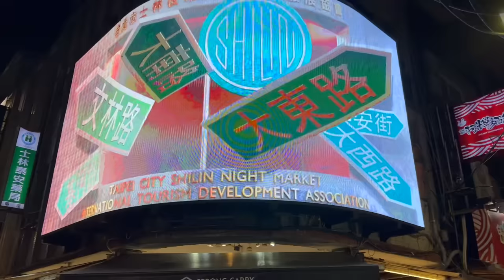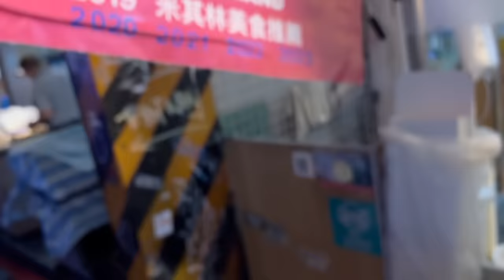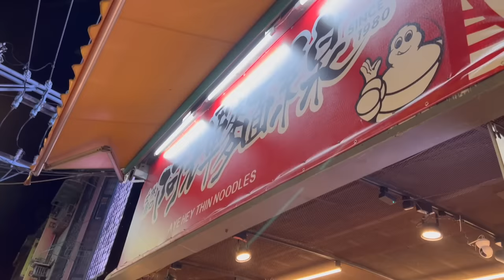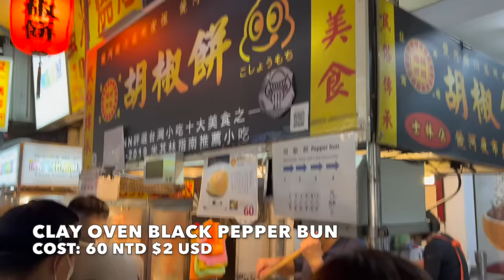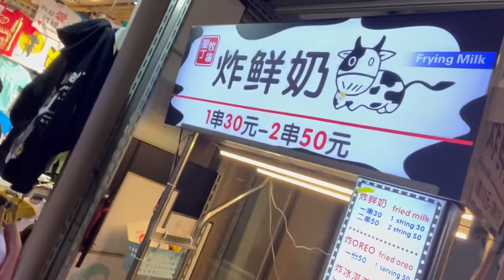MICHELIN GUIDE STREET FOOD TOUR at Shi Lin Night Market in Taiwan!!